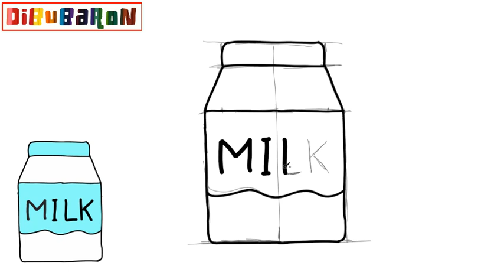Como dibujar una caja de leche paso a paso | Dibujos fáciles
Aprende cómo dibujar una caja de leche  paso a paso y de la forma más fácil. Tutoriales de dibujo faciles para que aprendas a dibujar dibujos fáciles.